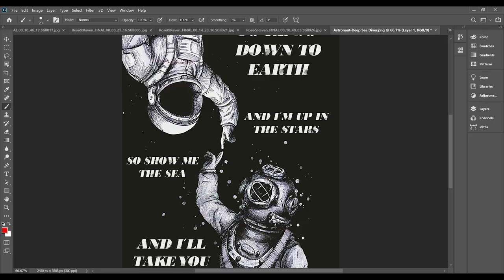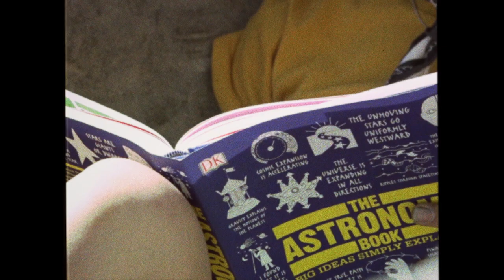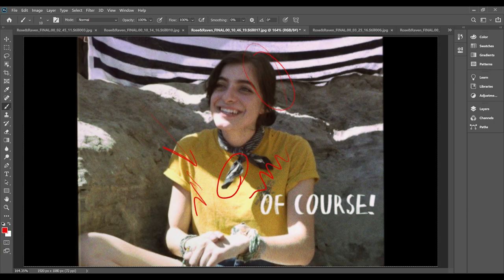Making an ASL Film | Acting Thesis Project "Rose and Raven"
Veronica Argentieri breaks down her Acting Thesis Project, "Rose & Raven", a short film about a girl who befriends a deaf boy and struggles to leave her comfort zone even though she dreams of studying astronomy.  Veronica is a JPCatholic Alumna of the class of 2019.